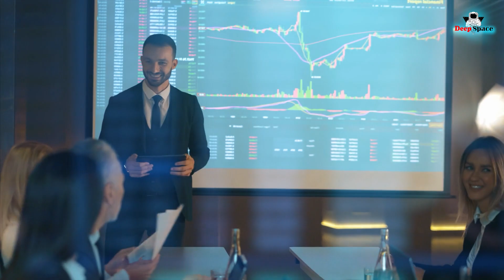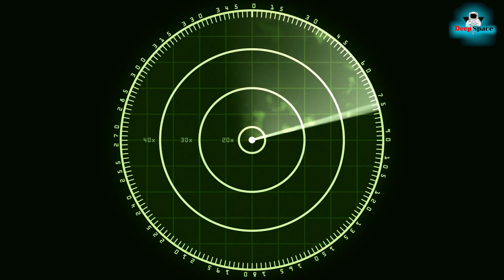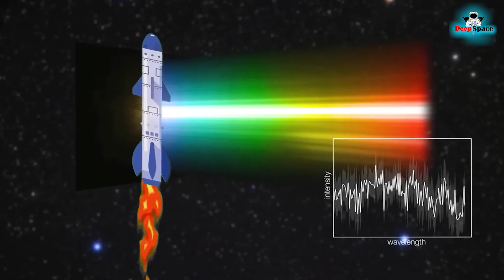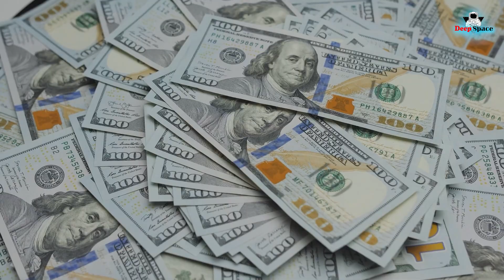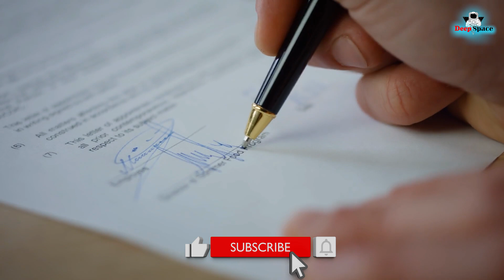अंतरिक्ष में चीन ने चन्द्रमा पर किया भयानक विस्फोट | लगेगा भरी जुरमाना | China Satellite strikes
अंतरिक्ष में चीन ने चन्द्रमा पर किया भयानक विस्फोट | लगेगा भरी जुरमाना | China Satellite strikes deepspace antariksh space चंद्रयान 3 पहुँच गया चाँद के बिलकुल नजदीक? Chandrayaan 3 reached very close to the
VE : चंद्रयान पर आई बड़ी खुशखबरी दुनिया रह गई,on: चंद्रयान ने हासिल की बड़ी सफलता, चांद से बस एक  बस एक कदम दूर ,

chandrayaan-3 documentary
चंद्रयान 3 पहुँच गया चाँद के बिलकुल नजदीक? Chandrayaan 3 reached very close to the moon?
ISRO New Update On Chandrayaan-3 LIVE : चंद्रयान पर आई बड़ी खुशखबरी दुनिया रह गई हैरान| Breaking
Chandrayaan-3 LIVE Location: चंद्रयान ने हासिल की बड़ी सफलता, चांद से बस एक कदम दूर! | Deshhit | ISRO
America-Russia चांद तक 4 दिन में पहुंचे, Chandrayan 3 को क्यों लगेंगे 42 दिन...जानिए सब कुछ
ISRO Big Update On Chandrayaan-3 LIVE : चंद्रयान पर आई बड़ी खबर ने दुनिया में मचाया तहलका!| Breaking

ISRO Big Update On Chandrayaan-3: चंद्रयान 3 पर आई बड़ी खबर ने पूरी दुनिया में मचाया तहलका
Chandrayaan 3 : चाँद पर जाने से क्यों डरता है अमेरिका || ISRO || चंद्रयान 3 || Apollo Moon Missionचंद्रयान 3 पहुँच गया चाँद के बिलकुल नजदीक? Chandrayaan 3 reached very close to the

chandrayaan-3 documentary